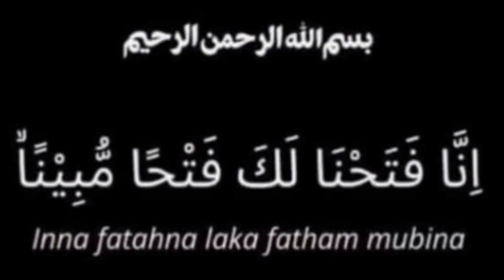CINTA♥️DI MALAM JUM'AT PAHING ♥️PesantrenCintaTanahAirIndonesiaRayaJatiDiriBangsa♥️OPSHID Plandaan